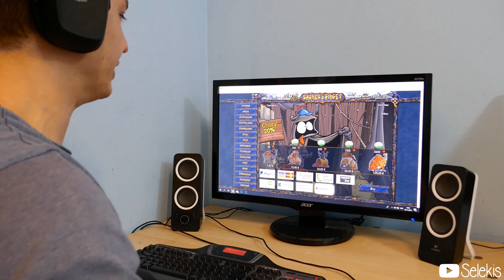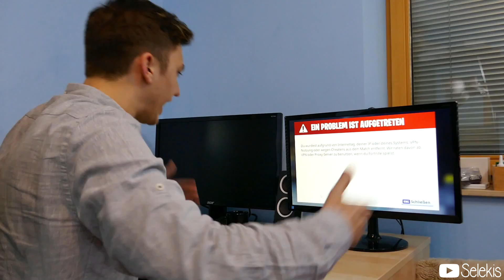10 Arten von Gamern in Real Life! | Selekis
10 Arten von Gamern!

In diesem Video geht es um 10 Gamer Typen in Real Life!
Es war ein riesen Spaß dieses Projekt, vorallem auch, weil es diesmal nicht nur um WoW ging, sondern auch mal um Fortnite, Minecraft und CoD! Ich hoffe, dass Euch das Video gefällt.